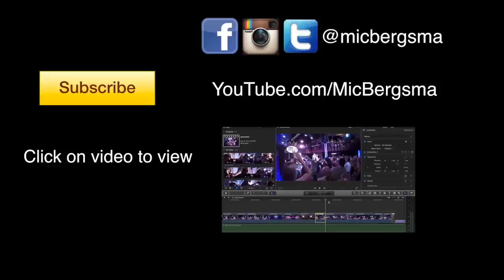Hero4 / WiFi Remote - How To Pair / Connect - GoPro Tip #384 | MicBergsma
Camera: Canon 7d; 24mm 1.4 L lens